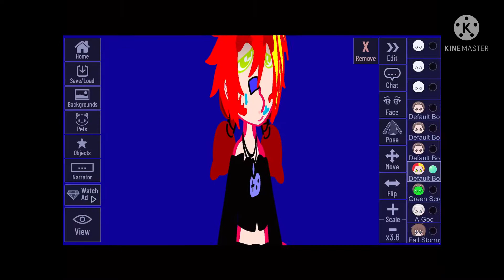How Gacha OC’s are made now.. || Stormy || TW Just for entertainment